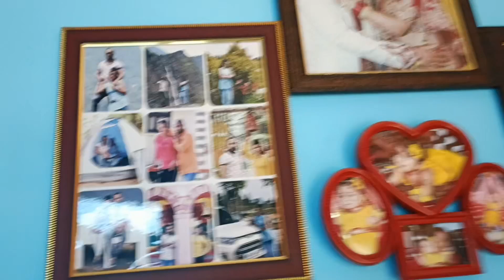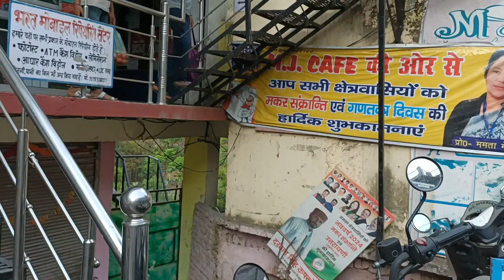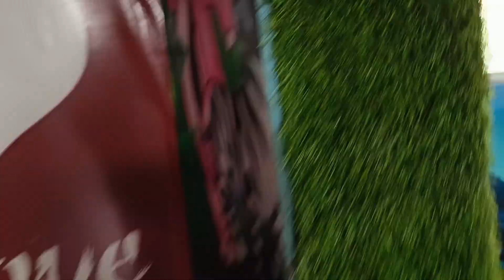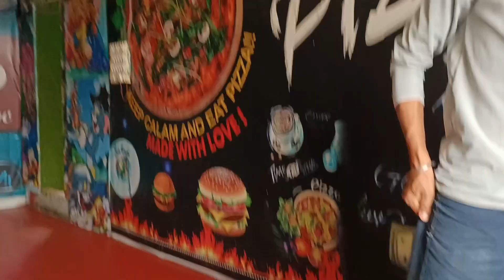ham log Gaye Baijnath Mandir ghumne 🤗